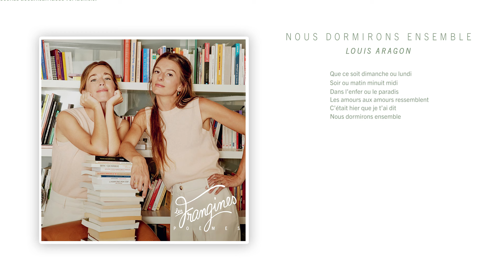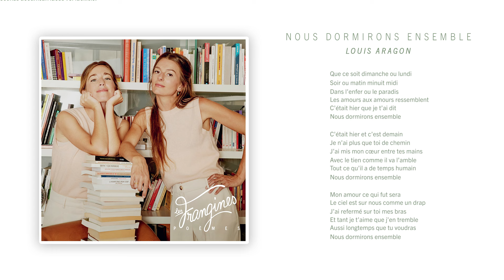Les Frangines – Nous dormirons ensemble (Lyrics video)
Adaptation du poème de Louis Aragon.